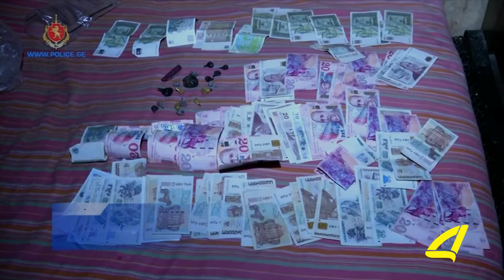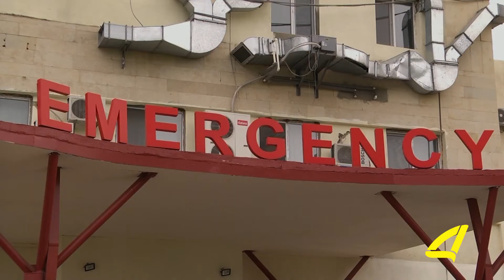ქრონიკა 12- 08 -2017